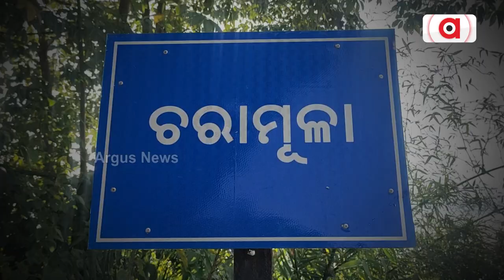Orphan Siblings Seeks Odisha Govt Financial Assistance For Their Livelihood In Nabarangpur